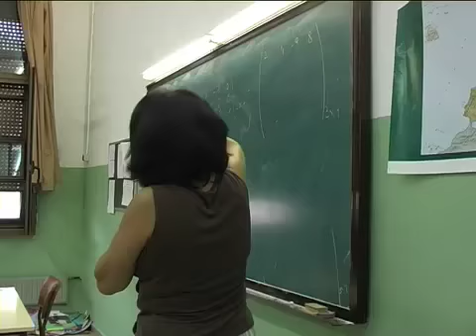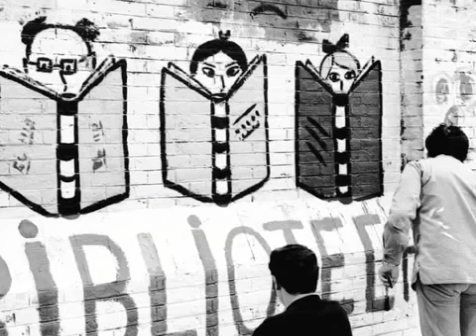Trailer La Sedeta, un fil a la memòria